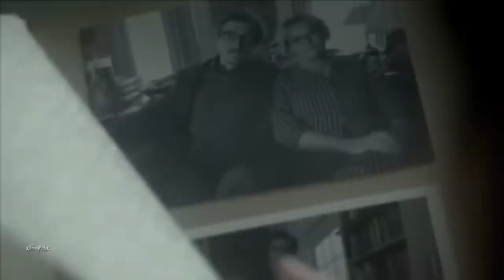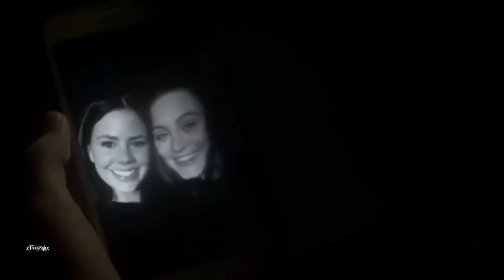Heartless (Sofie and Emilie Full Story)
All you need to know on Emilie and Sofia from Heartless